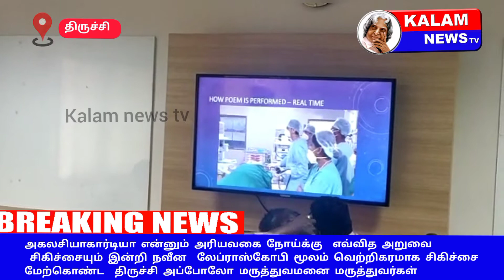திருச்சி அப்போலோ மருத்துவமனை மருத்துவர்கள் சாதனை.